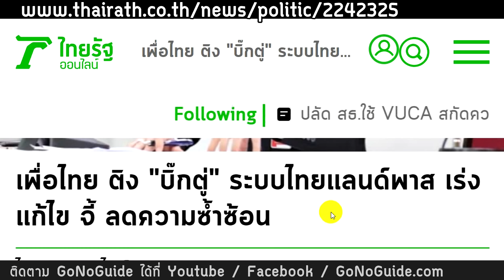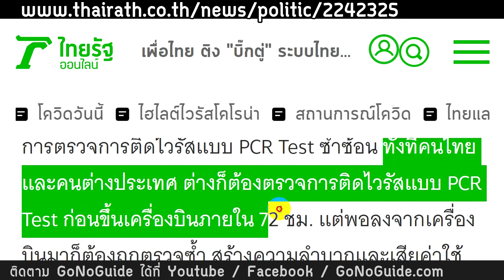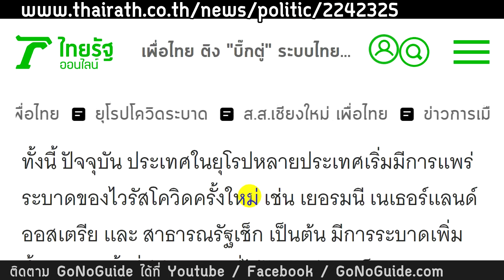จี้เร่งแก้ Thailand Pass ระบบสร้างความสับสน ชี้ตรวจ PCR 2 รอบ ซ้ำซ้อน ค่าใช้จ่ายสูง | GoNoGuide News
- เพิ่ม ได้ดูวิดีโอสั้นที่ไม่ได้ตัดต่อ (Footage) และรูปภาพ อัพเดทแบบล่าสุด
ผู้สนับสนุนค่าโฆษณา ขึ้นไป
- เพิ่ม มีการโพสต์ชื่อช่องของผู้สนับสนุน ลงในยูทูปคอมมูนิตี้ สรุปสัปดาห์ละครั้ง พร้อมคำบรรยายช่อง และลิงค์ไปที่ช่อง
ผู้สนับสนุนค่าโฆษณา(ใจป้ำ)
- เพิ่ม มีการใส่ชื่อช่องของผู้สนับสนุน ลงในท้ายวิดีโอเกือบทุกอัน (~80-90%)